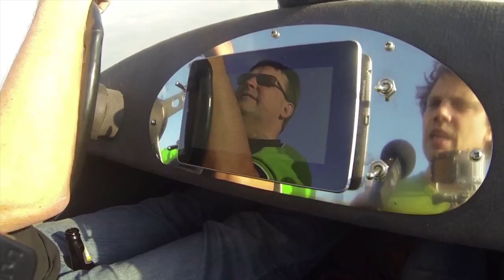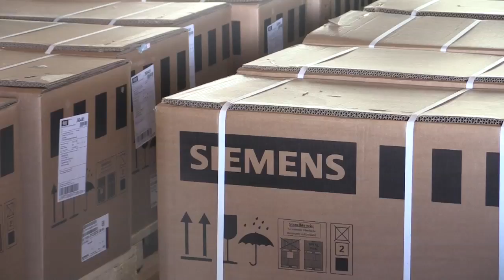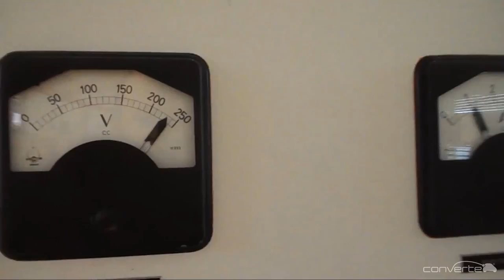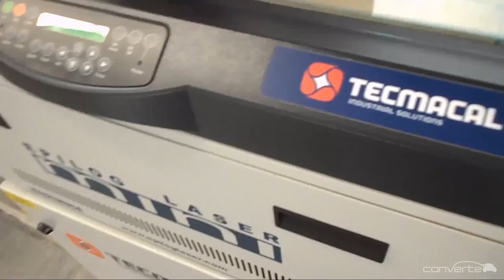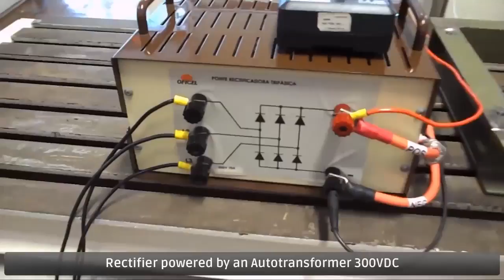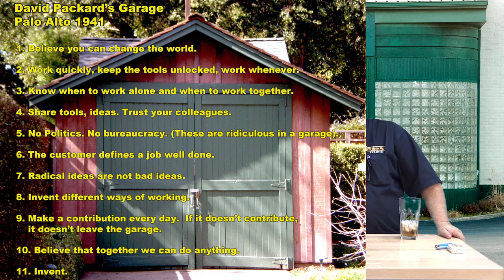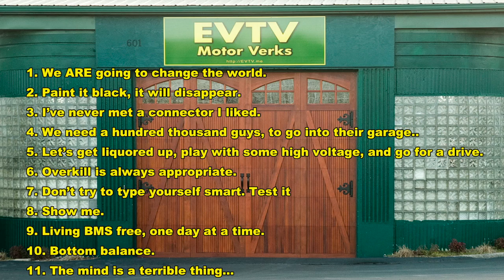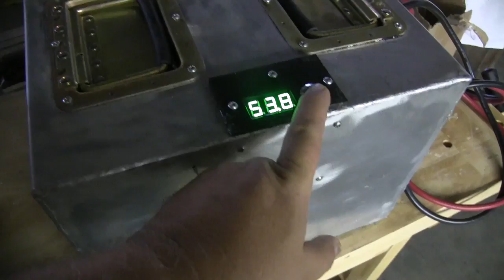EVTV Friday Show - October 11, 2013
Anne Kloopenberg with electric Delta Flyer speedboat.  Celso Menia and Paulo Almeida with Siemens Motor, DMOC645 and GEVCU-3 - spinning it up.

Electric karmann Ghia air conditioning.